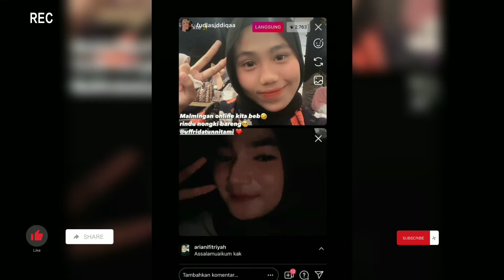QnA TAMI PART 2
QnA Tami part 2 masih berlanjut untuk para fans fans yang mau bertanya dengan KK Tami lewat instastory nya , dan ini dia rangkuman video yang telah saya kumpulkan dari instastory Tami, selamat menonton , jangan lupa like share Subscribe .